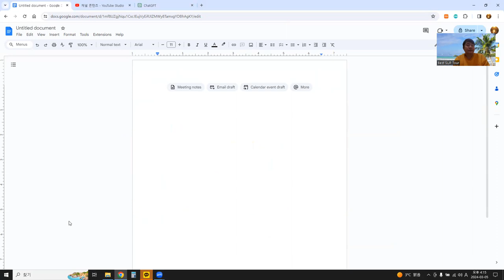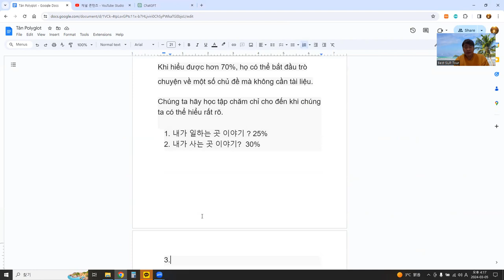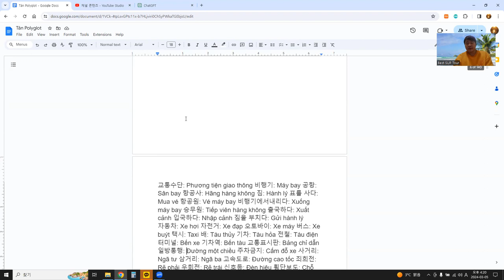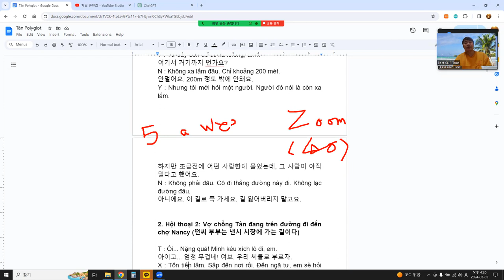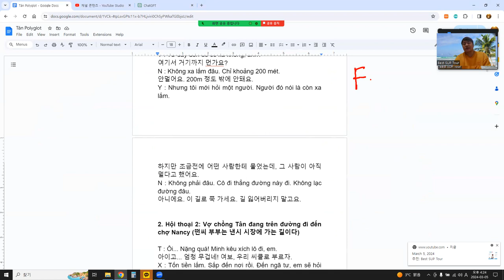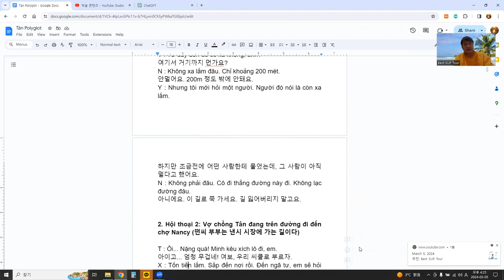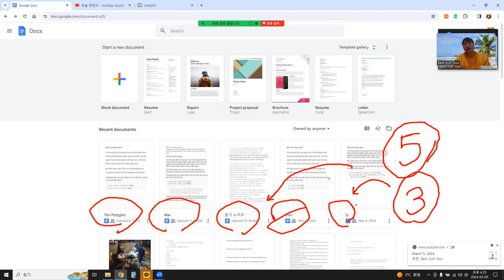ChatGPT 이용해서 언어교환하며 베트남어 배우실 분 환영합니다 !!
문의는 댓글로 !!